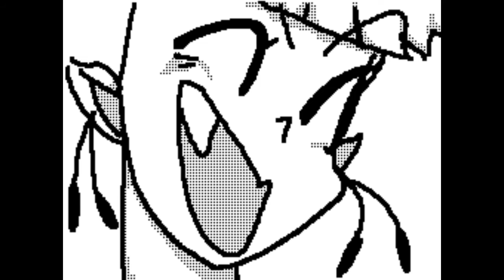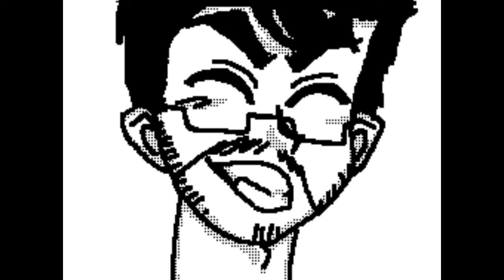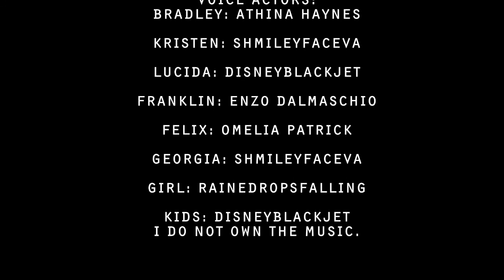Return of Virtual Crusaders - Episode 1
A visual remake of the first episode of Virtual Crusaders!
Art was made by me. Rest of credits at the end of the video.